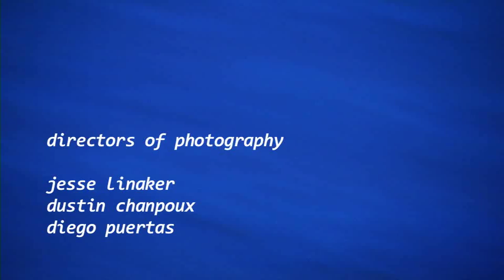spiritus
Kiss Without Lips Productions.